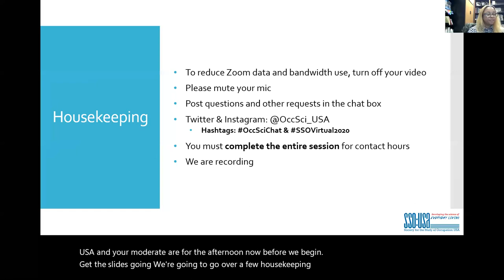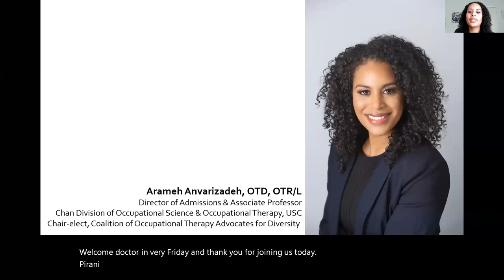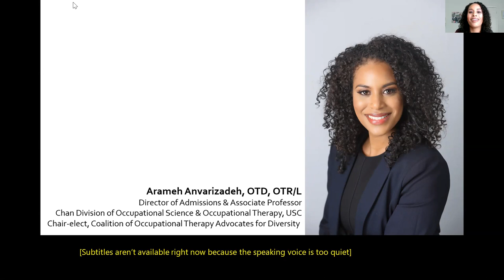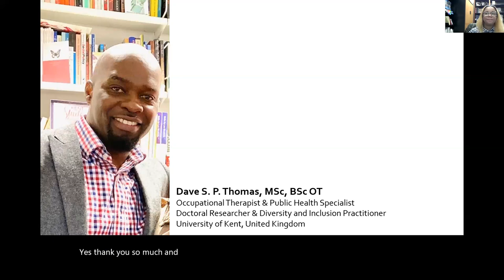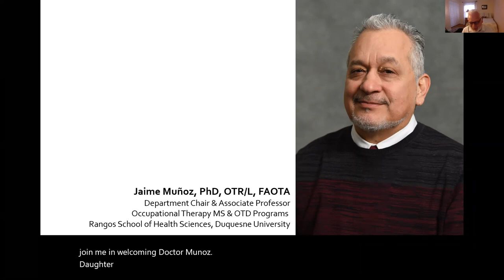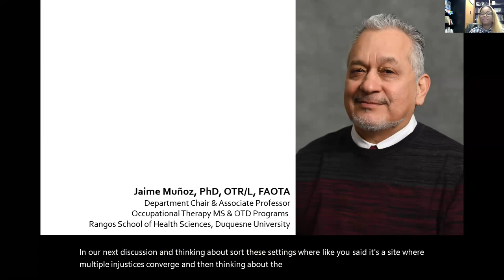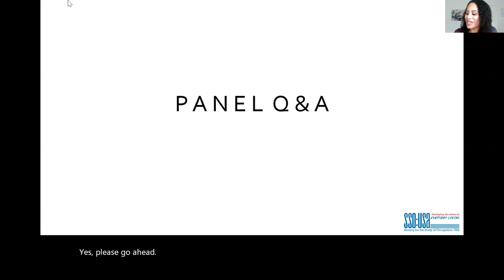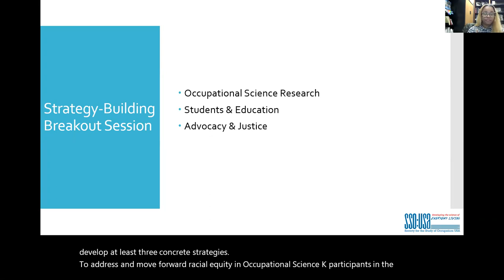SSO:USA - 2020 Virtual Conference Panel Presentation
Due to Covid-19, we as a society opted to hold our annual conference as a virtual event this year.

The presentation, titled: "Racial Equity in Occupational Science: A Virtual Conversation for Strategy-Building" is a Panel Discussion featuring Dr. Arameh Anvarizadeh, Mr. Dave Thomas, Dr. Jaime Munoz, & moderated by Dr. Khalilah Johnson.

During this discussion, the four scholars and practitioners discuss racial inequities within the discipline of Occupational Science and profession of Occupational Therapy. The Recap session was recorded and is available in another video titled: "SSO:USA - Virtual Conference Panel Recap".